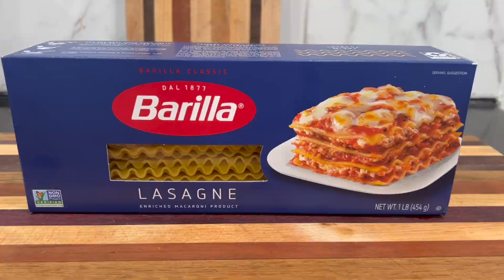How to make Lasagna with ground beef l Easy Dinner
Yummy tasty easy Lasagna recipe